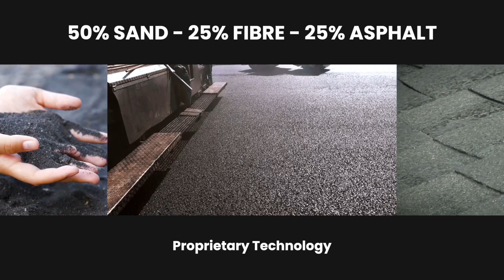Northstar Clean Technologies: Turning Waste Into Worth featured by BTV on BNN Bloomberg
Reprocessing asphalt shingles into usable materials and market opportunities

Every year, over 16 million tons of asphalt shingles are discarded across North America. Northstar Clean Technologies is changing that. Using a patented process, they separate shingles into reusable asphalt, aggregate, and fiber—transforming waste into value. With five potential revenue streams—including tipping fees, material sales, and future carbon credits—Northstar has completed their first commercial facility and is scaling operations across North America. As circular economy solutions take center stage, this clean tech innovator is well-positioned for growth.

Originally broadcast on Sep 17th at 7:30pm ET & Sep 20th at 8:00pm ET on BNN Bloomberg.